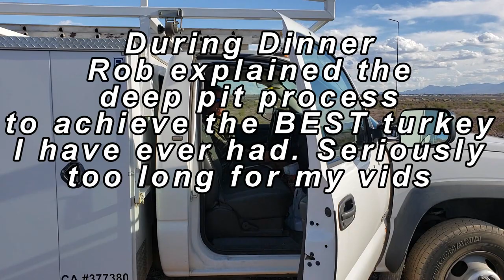Thanksgiving Surprise Part 2 , Found RV part in Fire Pit, Food delivered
THANKSGIVING Day Surprise..food ,fun and the promise of help on Friday.
ROB and Deb were such a blessing and I'm glad I participated in a little cultural norms. The choices out here in arid climates still amazes me.

Plotting my way back to making videos with a little PTSD from loosing my traveling pet Teddy.
I am an full time RVer with Fibromyalgia, Sensory Processing Disorder and a small dose of ADD and a big dose of Humor.